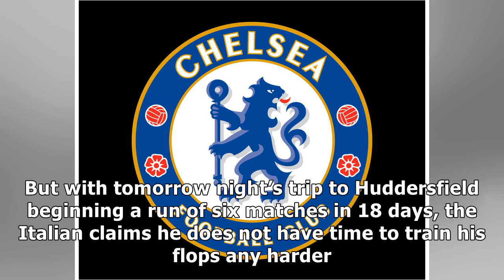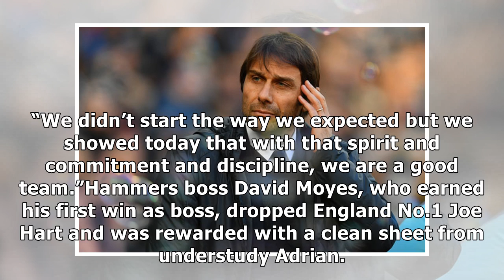Antonio conte fears for chelsea's top four hopes but won't punish players